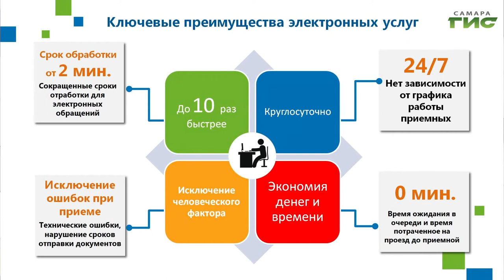"Кадастровая оценка недвижимости" / "Город С" от 18.03.2022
Что такое кадастровая стоимость, как она определяется и от чего зависит? Из чего складывается размер кадастровой стоимости и как ее оспорить? Сколько объектов недвижимости Самарской области подверглись оценке? Какие ошибки могут возникать при проведении работ по кадастровой оценке и каким образом они устраняются? Смотрите программу "Город С". Гость в студии — заместитель директора Кадастровой палаты по Самарской области Светлана Вандышева.